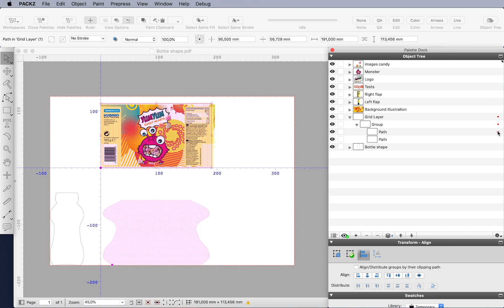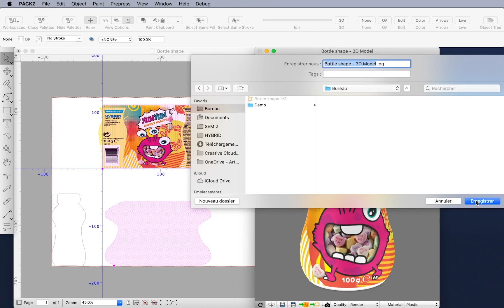PACKZ - Warping & 3D Sleeve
Achieve stunning warping and 3D Symmetric shrink sleeves with PACKZ!